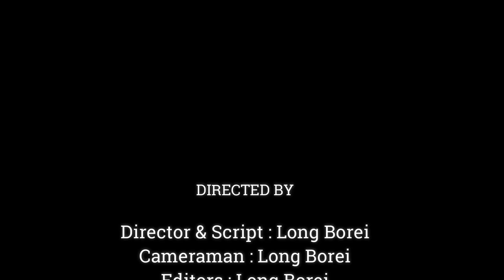Fantastic !!Baby Monkey Anya Eating Foraging Look Face Seem So Delicious,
Dear all Value Visitor, This Videos We Want To Show You About ,Fantastic !!Baby Monkey Anya Eating Foraging Look Face Seem So Delicious,